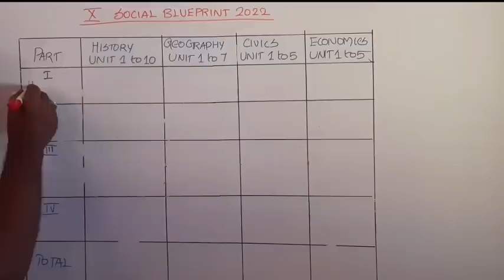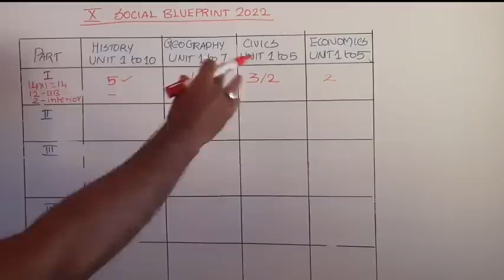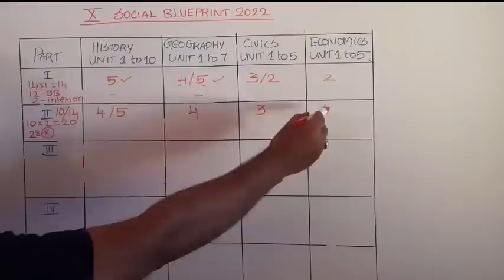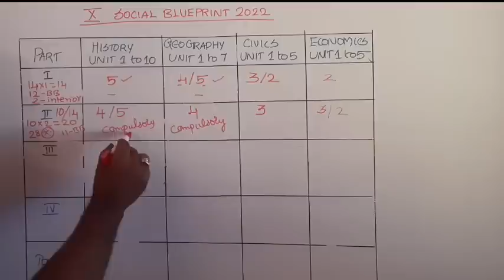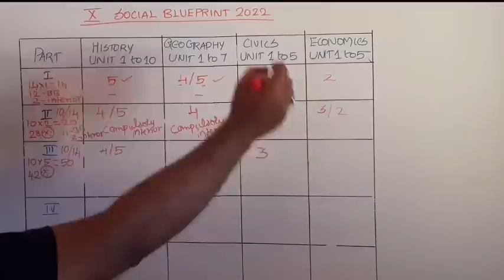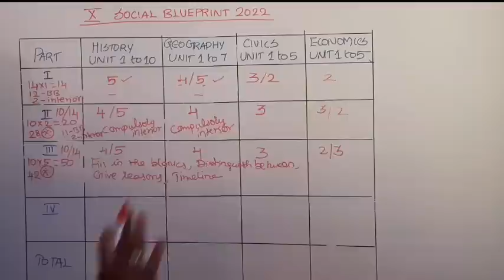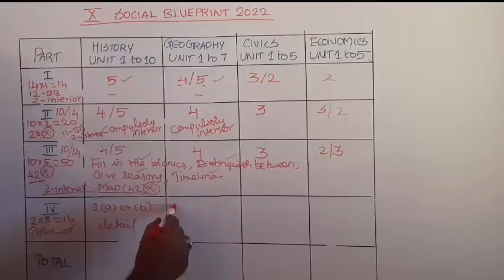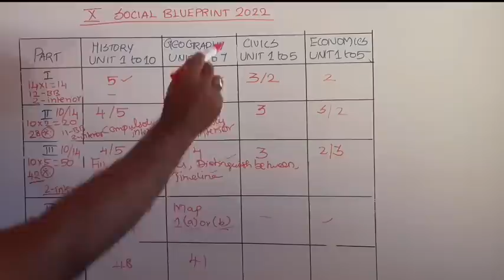10th Social Public Exam Blueprint 2022 | How To get Centum 10th Social | Kalvi Tube